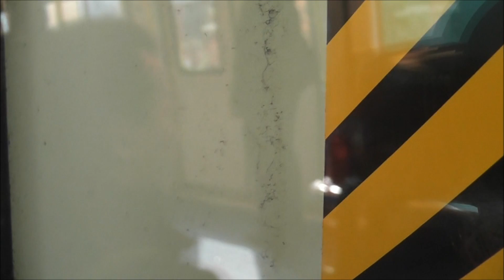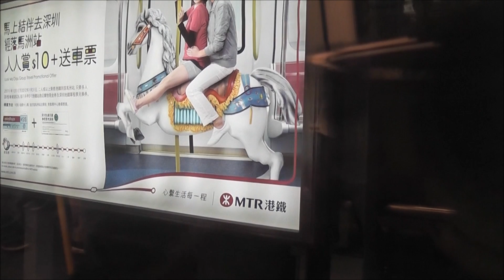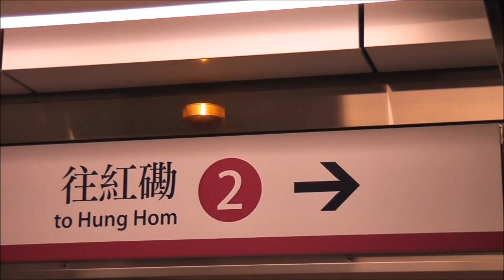港鐵西鐵線全程 MTR West Rail Line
This video shows me riding the entire length of the MTR West Rail Line (港鐵西鐵線) in Hong Kong. The line begins in Hung Hom (紅磡) and ends at Tuen Mun (屯門). The line also passes through the following stations: East Tsim Sha Tsui (尖東), Austin (柯士甸), Nam Cheong (南昌), Mei Foo (美孚), Tsuen Wan West (荃灣西), Kam Sheung Road (錦上路), Yuen Long (元朗), Long Ping (朗屏), Tin Shui Wai (天水圍), Siu Hong (兆康)